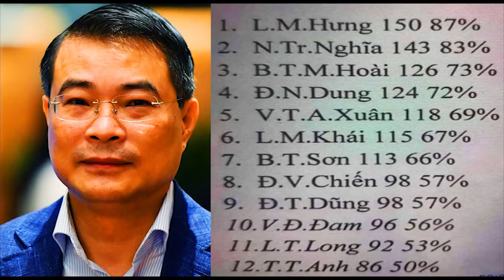VN: Tin nhân sự Tổng Bí thư là 'tuyệt mật', người dân không biết gì?